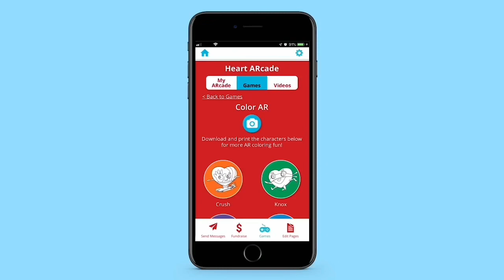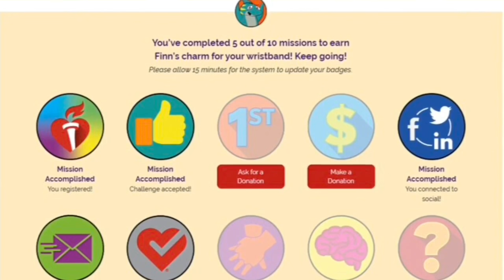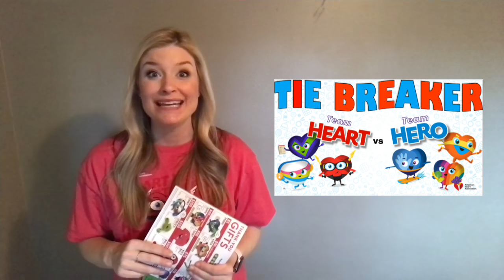Virtual School Kickoff